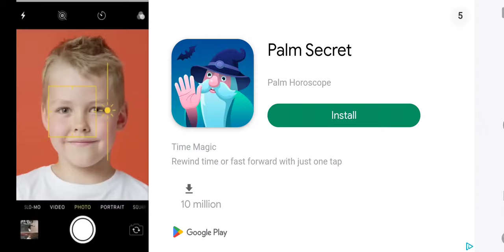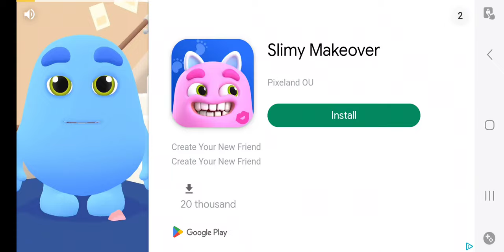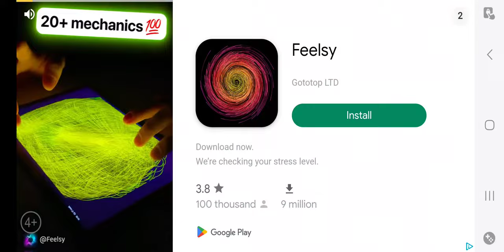Going to Mini Zoo The Park The Movie Pt (3)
going to zoo... Pt (3)